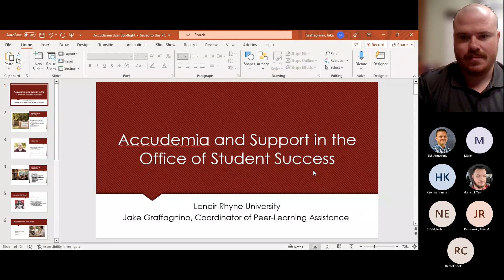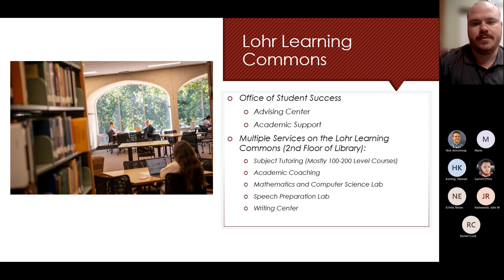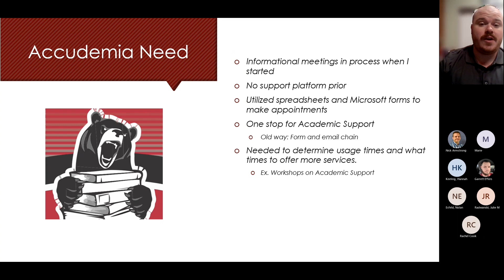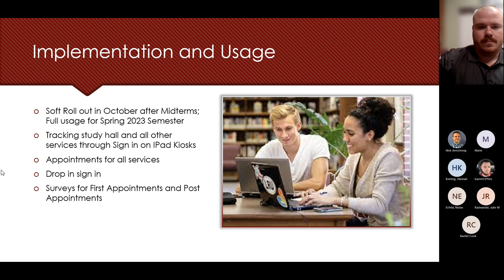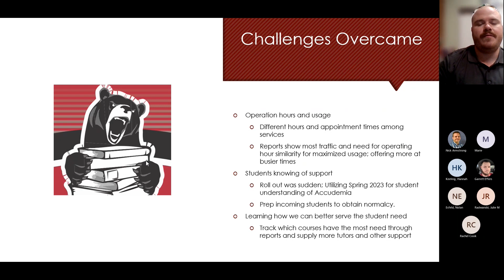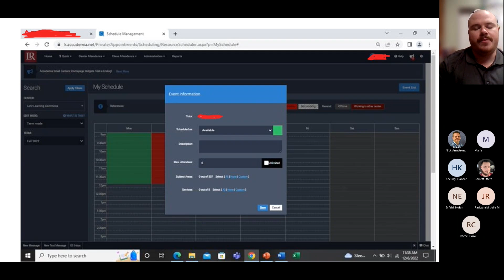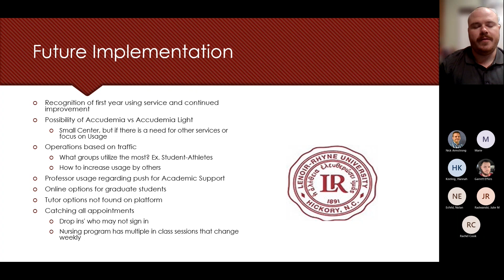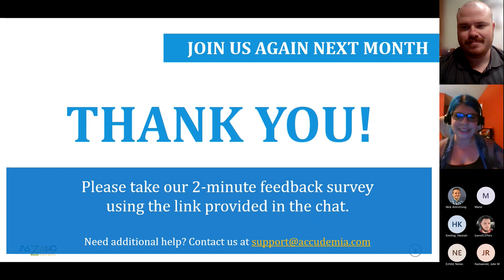Accudemia User Spotlight Series: Jake Graffagnino, Leinor Rhyne University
Watch Jake Graffagnino of  Leinor Rhyne University explain how he utilizes and benefits from using Accudemia in their center.